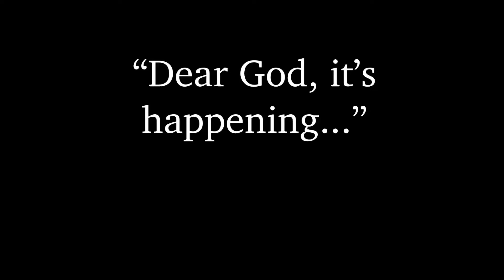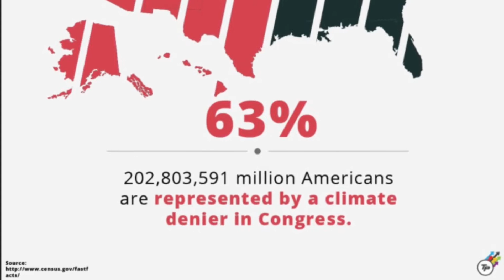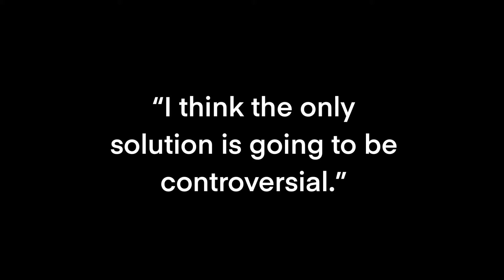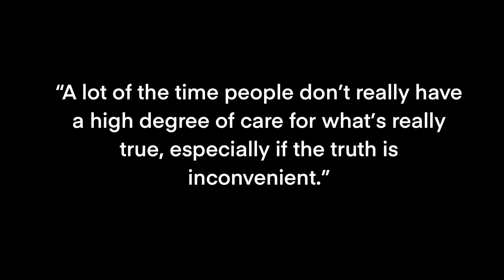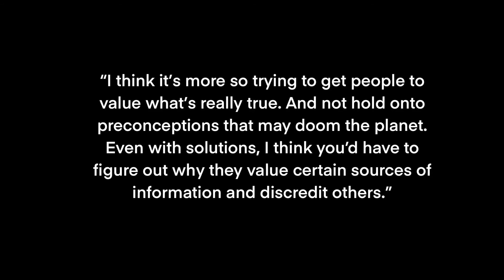Young People on Climate Change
Some images are by myself and others are to be credited to their original sources.